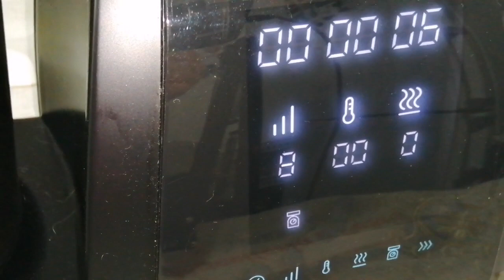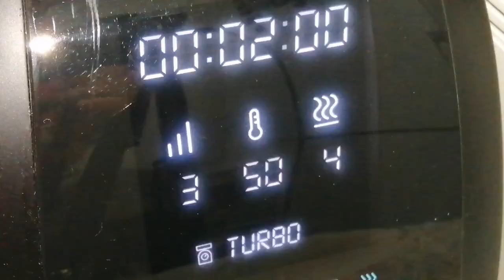CREMA SPALMABILE AL COCCO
GRUPPO PER CHIEDERE CONSIGLI SU ACQUISTI DI FRIGGITRICE AD ARIA E  INOLTRE RECENSIRE O CERCARE RECENSIONI RIGUARDANTE I PRODOTTI VENDUTI DALLA LIDL

Ami il cocco? Se é si, questa prelibatezza golosa, non puoi nn farla, ovviamente senza esagerare possiamo gustarla in tutta la sua bontà.
Seguite il velocissimo procedimento per un risultato perfetto